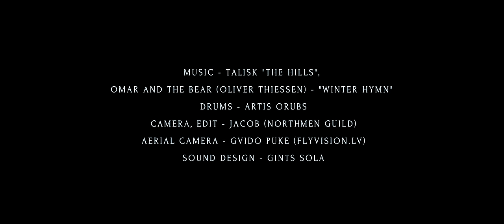The hymn of Northmen. John Neeman Tools becomes a guild.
From January 2017 John Neeman Tools becomes a guild of northern master craftsmen - "Northmen". Uniting best northern european bladesmiths, carpenters, woodworkers, tool makers, wood carvers, bowyers, leather workers, watch makers and silversmiths on one platform - northmen.com. Revive the guild!